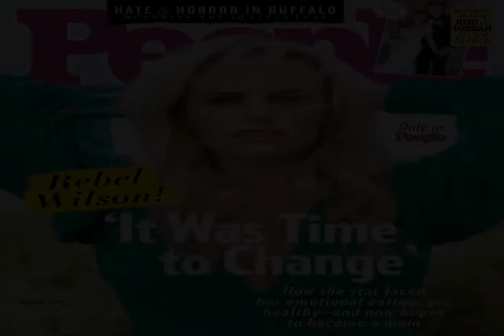The Story Behind Rebel Wilson's 'Super-Fresh' PEOPLE Cover Style From the Pros Who Created Her Look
FB Tweet
Pinterest Email Send Text Message Print
Fresh from hosting the BAFTA Awards in London, Rebel Wilson arrived at her PEOPLE cover shoot in Los Angeles ready to rock (jet lag, be damned!).
The actress, who currently stars in Netflix's latest Top 10 comedy Senior Year, posed for photographer Cliff Watts in an array of glam gowns — including the plunging green Badgley Mischka design seen on the cover — as Megan Thee Stallion and Saweetie blasted at the gorgeous Hollywood Hills location